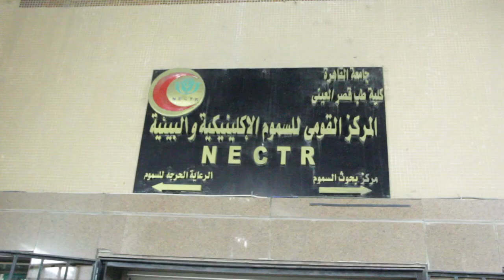شهادة أنس العسال عن إختطافه من طرف جهة غير معلومة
أنس العسال، أحد الثوار ومسعفي المستشفى الميداني تم العثور عليه في 29/7/2012 في مستشفى الهلال وعلى جسده آثار لكدمات وحقن بالوريد بعد أن تم اختطافه من بيته قبلها بيومين واقتياده الى جهة أمنية غير معلومة. يروي أنس شهادته مع تعليق المحامي الحقوقي محمد عبد العزيز على عدم تعاون الجهات الرسمية.